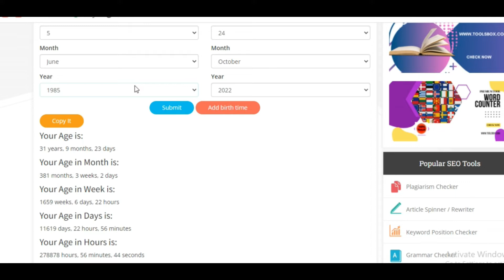How To Use Age Calculator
This calculator also can be used to set up the age of objects like historic monuments or antique or collectible objects. To calculate the age of a monument or collectible item, input the date the monument's production modified into completed or the collectible object became purchased inside the "date of shipping" place and the current-day date within the "present day age or age as of" subject.
The age is established in years, months, and days at the calculator. Furthermore, there is a part known as "singular expression" that presentations the computation in months, weeks, days, hours, minutes, and seconds.